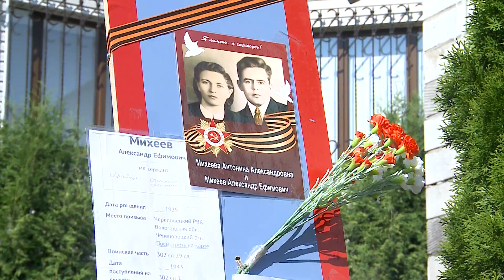Комиссия ежегодного конкурса «Цветущий город» начала оценивать цветники